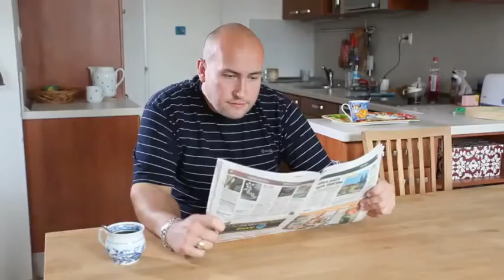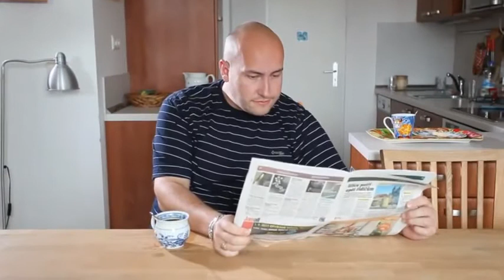Reklamy: České energetické centrum - "Služby českého energetického centra"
Kde je k dostání levná elektřina a plyn? Magazín mapuje celý energetický trh včetně společnosti České energetické centrum.